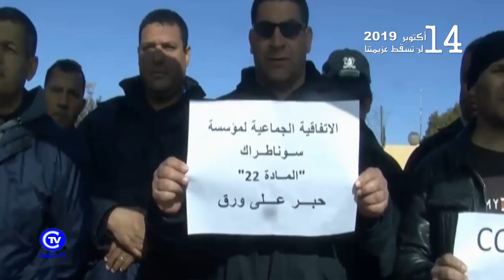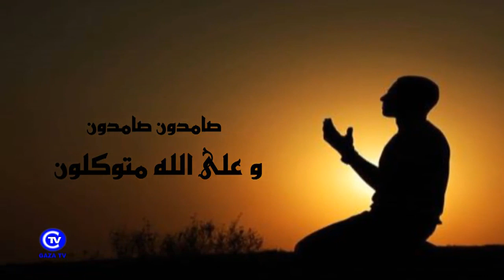تنسيقية الأعوان الأمن الداخلي سوناطراك. Coordination des agents de sécurité interne Sonatrach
لن تسقط عزيمتنا